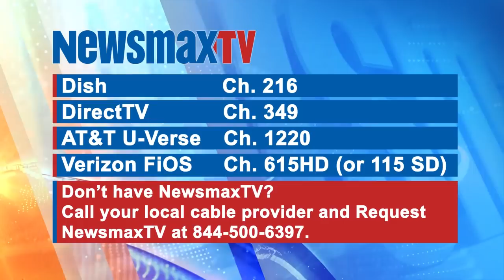Tom Delay - Moore Accuser Discredited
Tom Delaydiscusses Roy Moore Accuser Admitting Forging Yearbook Inscription